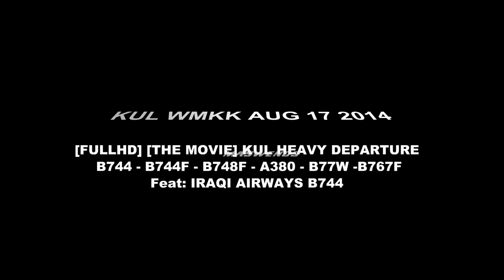[FULLHD] [THE MOVIE] Kuala Lumpur Heavy Departure Feat: IRAQI AIRWAYS B744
[FULLHD] [THE MOVIE] Kuala Lumpur HEAVY DEPARTURE  B744 B744F B748F A380 B77W B767F Feat: IRAQI AIRWAYS B744